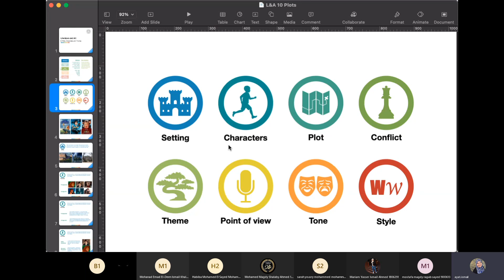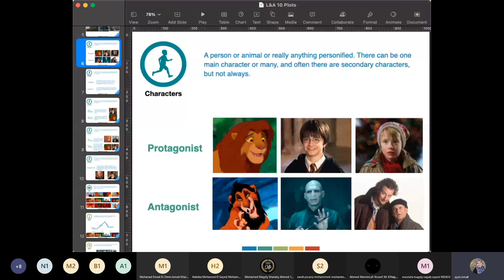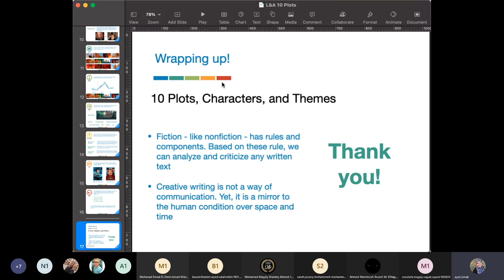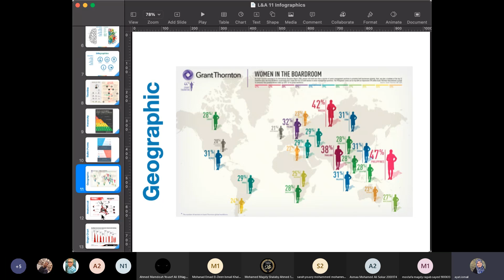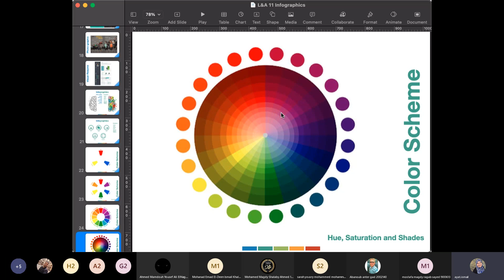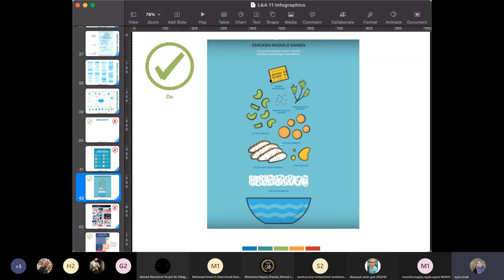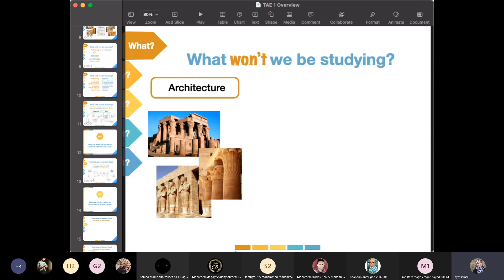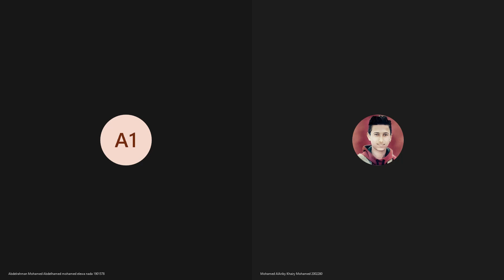ASU335 Literature and Art LA 10 / 11